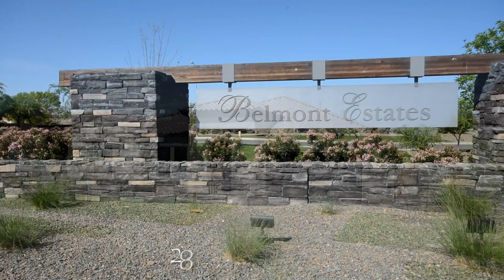Chandler Homes For Sale – 2890 E. Sunrise Place; Chandler Arizona 85286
Absolutely Exquisite & Better Than New! This newly built Ashton Woods home mirrors a model home but better.

Features an open concept split floor plan with 3 bedrooms 2.5 bathrooms, (2) Dens, and “Teen” room.  Every upgrade imaginable with large format wood look tile, smooth plaster walls, upgraded baseboards and trim, & Zen garden.

Open up the “Wall Of Glass” and enjoy this resort style backyard with swimming pool, spa, gas fire pit, & built in BBQ. The gourmet kitchen includes a large over-sized island and a gas cook top, all surrounded by luxurious upgraded quartz counter tops.

If that is not enough you have to see the spa-like master bathroom.  Don’t miss the built in Stone Creek entertainment center! The list of upgrades goes on and on. This home NEEDS to be a MUST see on your list!

🆓 FREE RESOURCES:
📝 Preferred Arizona Mortgage Partner: Coming Soon